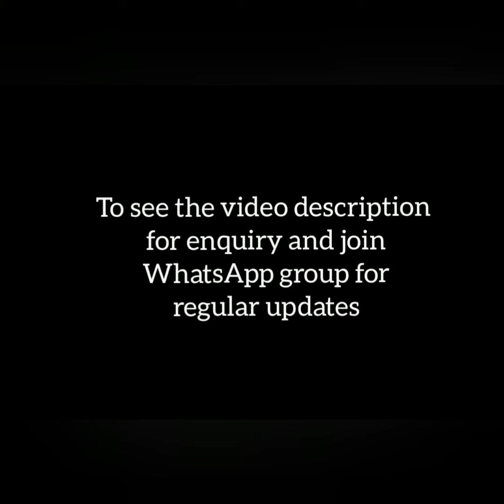beautiful chettinad cotton saree with running blouse and extra blouse |colorthreads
Welcome to Color threads

For more collections and regular updates join my WhatsApp Link 👇👇
Group 3